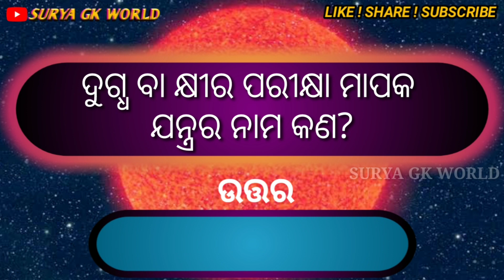Odia Jana Ajana GK Questions and Answers|Sadharan Gyana New Questions2020/OdiaQuiz/Surya GK World.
Hi